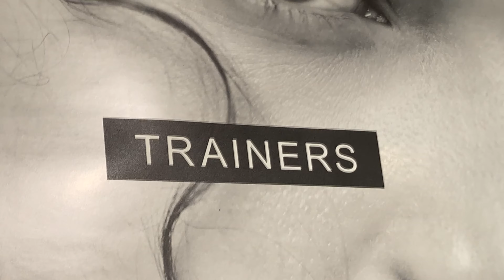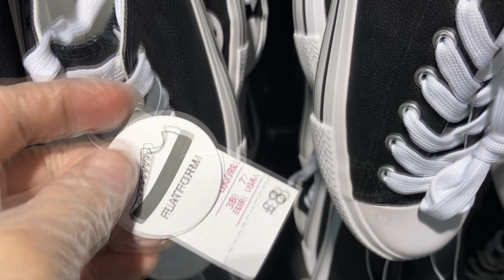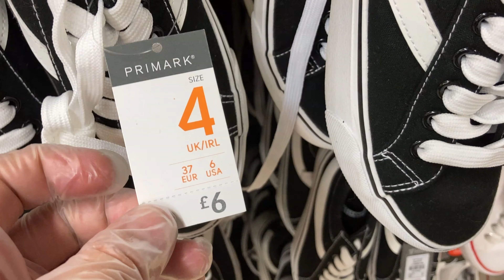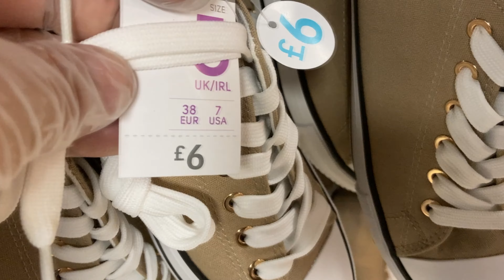Primark Ladies Trainer's Collection - November | 2020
Women's Footwear - Primark Shoes - Trainers' arrivals plus prices.